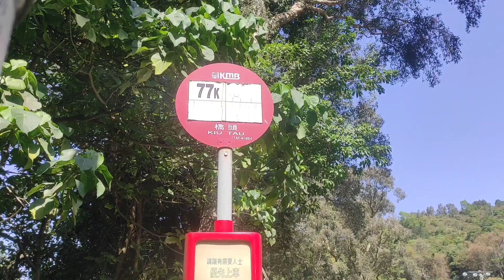雞公嶺 Kai Kung Leng // Lo tin teng // kai kung shan